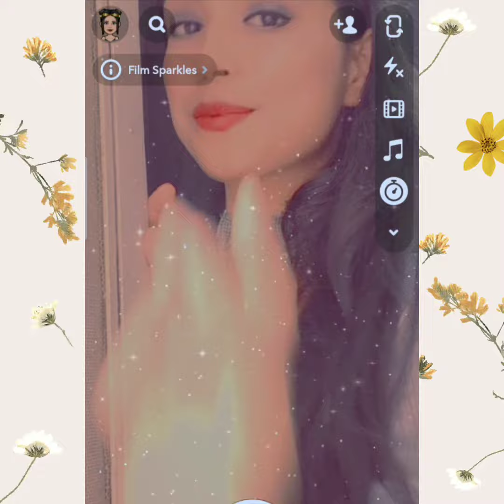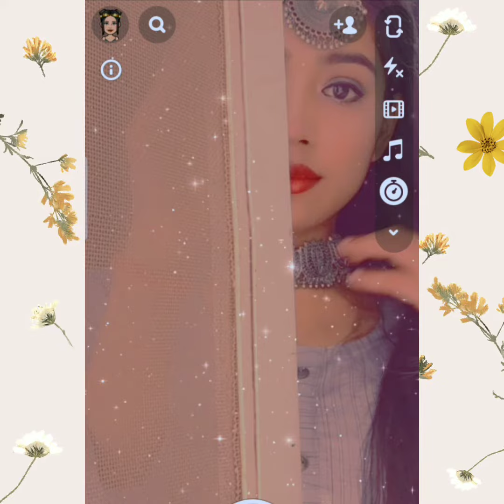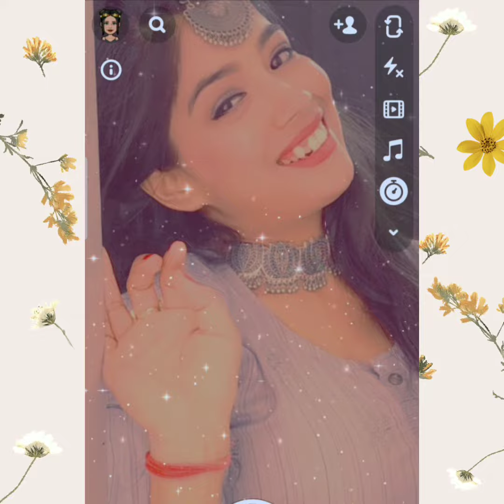Selfie poses against window//Selfie poses for girls//Snapchat selfie poses//Kurti poses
Hello Everyone😍

 I m Richa, kaise hai aap log I hope ki aap sabhi bhut acche honge.
So mere channel pe aapko photoshoot ideas, tutorials, photo poses ideas, beauty, haul and  aisi kai creative ideas aapko dekhne ko milengi So mere channel pe new update k liye bane rahiyega love you alot❤️😍🤗